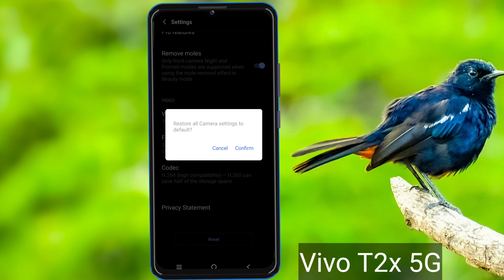vivo t2x 5g camera setting|| vivo t2x ki camera setting thik kaise kare